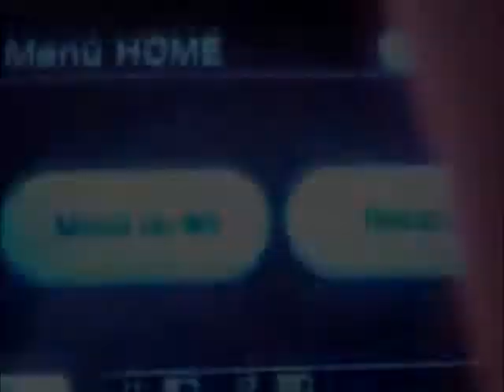Let's Play's JP Epic Mickey 2 Parte 2 'Armas, marepotos, ¿qué es lo que puedo hacer'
Another from Juaco Productions and BFDIleafyishere!